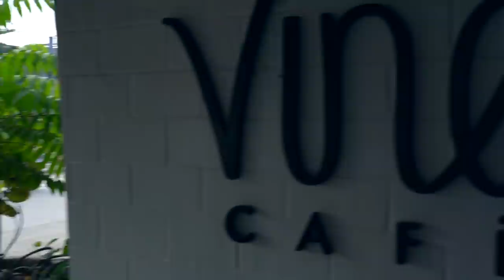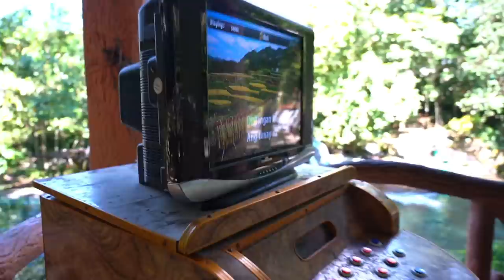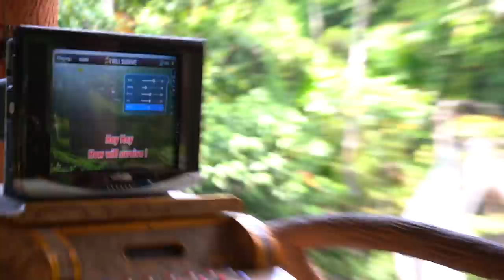CLEANEST, COLDEST, AND BEST PHILIPPINES SPRING WATER? (So Clear!)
This could be the cleanest, coldest, and best spring water in the Philippines!

Have you been to Zamboanga Del Sur before?  How about Eriberta Cold Spring in Mahayag!?  I can't believe how clear the water is here!

After staying over night in Molave, I found myself meeting a Filipina and Foreigner who were back visiting from overseas.  Meeting up with them at a local spring... the day became super fun when we went swimming, started singing videoke, and had a typical Filipino family hangout!  The water here was so clean, so cold and definitely one of the best cold springs I have experienced in the Philippines.

Spring water at its best!

Power On!